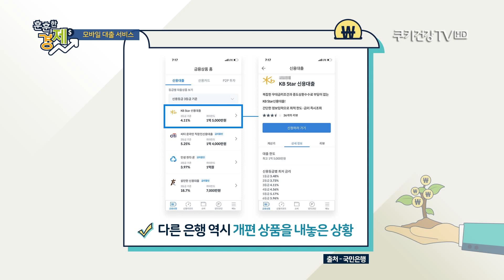송금종 기자의 훈훈한 경제 '로그인 안 해도 3분이면 돈 빌리는 컵라면 대출'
송금종 기자의 훈훈한 경제
'로그인 안 해도 3분이면 돈 빌리는 컵라면 대출 …
2주 새 1000억 몰려'

최근 많은 시중은행들이 초고속 모바일 신용대출 서비스를 잇달아 내놓고 있습니다. 스마트폰으로 신용대출 한도를 조회하고 신청하기까지 3분이 채 걸리지 않는 서비스까지 나왔는데요. 은행 영업점을 방문하거나 별도 서류를 제출하지 않아도 되는 건 기본으로, 컵라면이 익는 동안 모바일 신용대출 절차가 끝나도록 만들겠다며, 서비스 운영 체계를 대대적으로 개편한 은행이 있는데, 개편 1주일 만에 1000억 원 이상의 대출 신청이 몰리며 즉각적인 효과를 보이고 있습니다. 그래서 오늘은 은행들의 모바일 대출 서비스 관련 내용 준비했습니다.